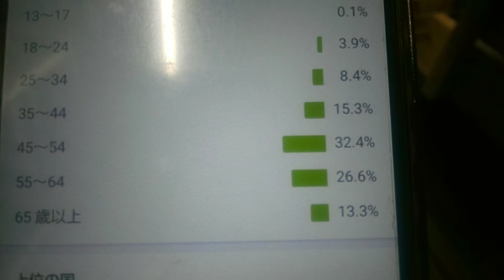昨日はかなり嬉しいことが 2020.2.5の朝の保護猫達です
去年のポンハウスの様子

去年の台風19号に合われた方への支援は
こちら↓

★Self-introduction★

★Bitcoin address

3DwrXuCti59fgDssBhWsndEjRUJnnQqfcb

感動猫物語
公園に行ったらキジトラ猫がいたのでナデナデしたら膝の上に乗ってきた

Kritter Klub
子猫は、彼のお母さんが３年間投獄されることをショックを受けています。 クリッタークラブ

かご猫  B l o g
しろさんぽ Cat walk  200124

カテゴリー